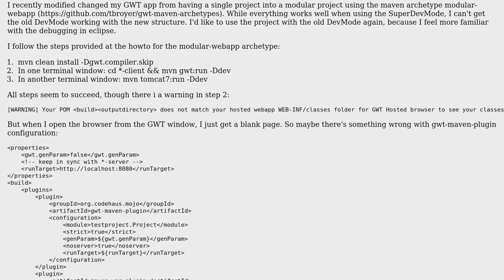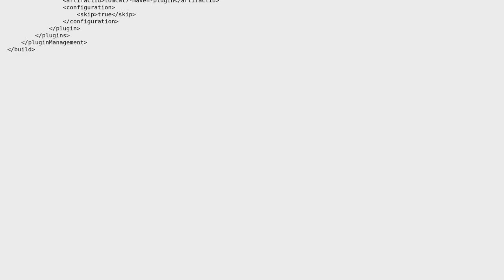Running a Modular GWT in DevMode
With thanks & praise to God, and with thanks to the many people who have made this project possible! You are responsible for your own actions.